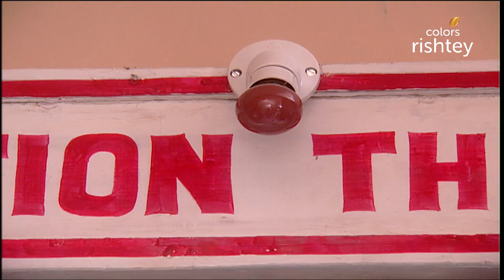Anand को बचाने का Kunal का प्रयास | Parichay | परिचय | Full Episode | Ep. 360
Kunal and Siddhi wait outside the operation theater when the doctor informs them about Anand's injury. Further, Kunal tries to earn some quick money by fighting it out inside the ring, but, the managers of the fight refuse to allow him. Will Kunal save Anand's life?

Parichay nayee zindagi kay sapno ka is a story of a dejected lawyer, Kunal Chopra, who after facing several failures in his career, has almost given up on life. With his professional career in tatters, Kunal's middle-class family can barely make ends meet. But things start to look up after fate plays a gamble and gets Kunal and Siddhi married. Will Siddhi's love give meaning to Kunal's life? Will love help Kunal make his professional dream, a reality?